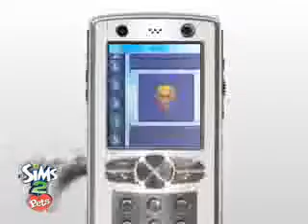The Sims 2 Pets mobile game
Comes with virtual poo